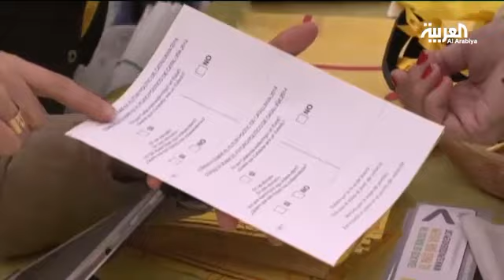استطلاع لرأي الكاتالونيين حول استقلال كاتالونيا